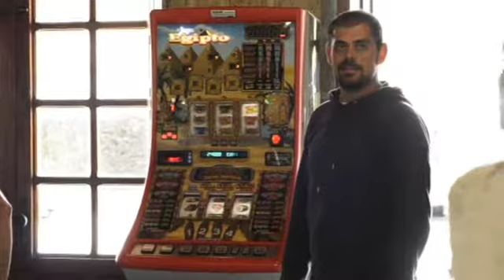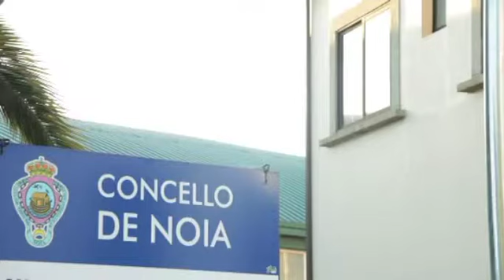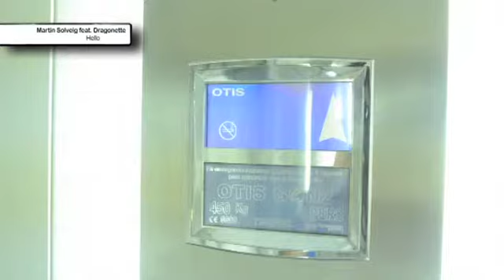«Perdidos en Galicia» De Carnota a Noia. ¡Un día de cinco estrelas! (cap.10-11/09)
Tal vez sea porque estamos cerca de casa pero lo cierto es que Paula y compañía están hoy de buen humor. Hasta tal punto que van a atreverse hasta donde nunca antes lo habían hecho. ¿Por qué no pegarse una señora mariscada sin gastar un céntimo? Con tan peregrina idea, llegarán a la villa coruñesa de Muros. Pero no se quedará ahí la cosa. En la vecina localidad de Noia, van a marcarse un reto aún mayor. Desde luego, a estos chicos no hay quien los pare!